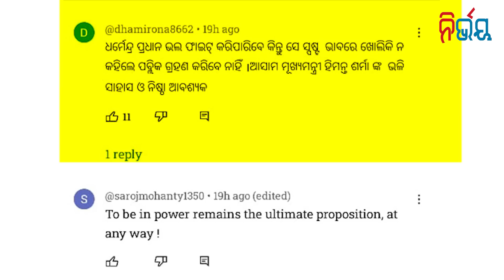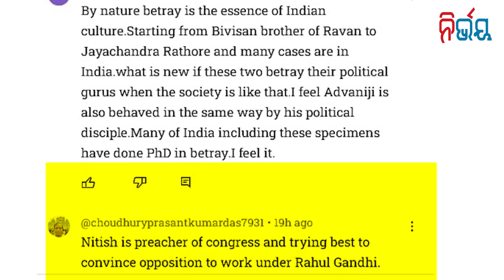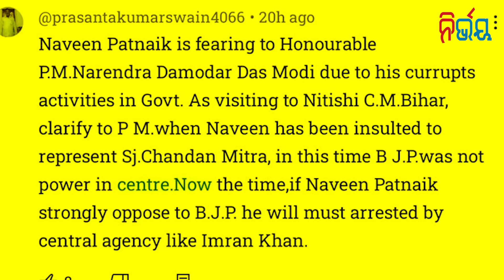What is the cause of such fear? Nitish came on 9th, Naveen meets Modi on 11th. | Nirbhay Gumara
What is the cause of such fear? Nitish came on 9th, Naveen meets Modi on 11th. | Nirbhay Gumara Katha